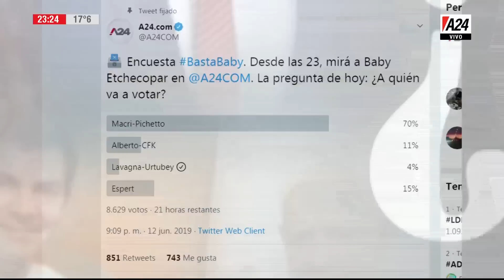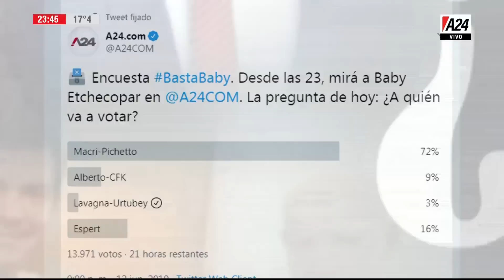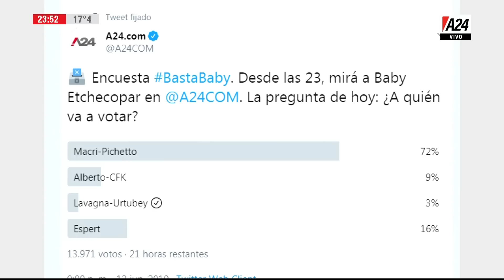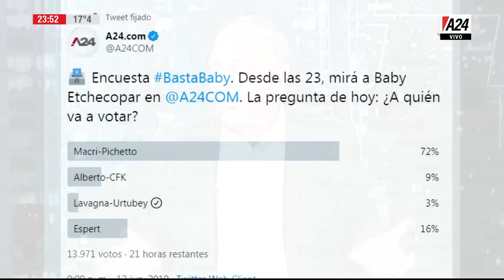Baby Etchecopar - Basta Baby - Programa completo (12/06/19)